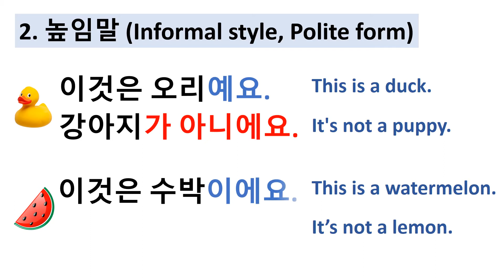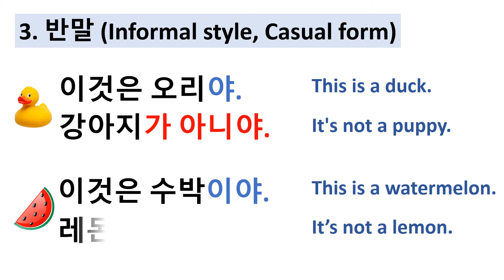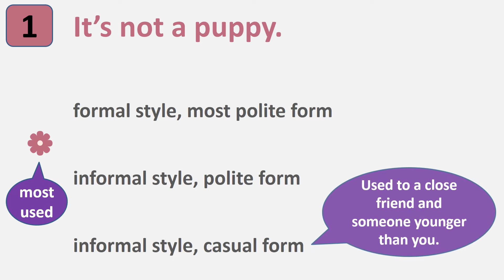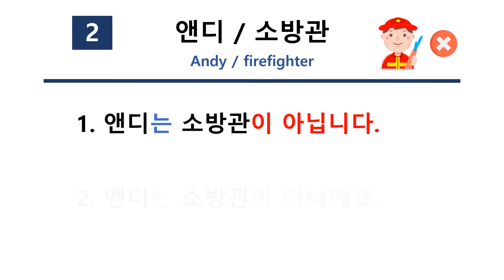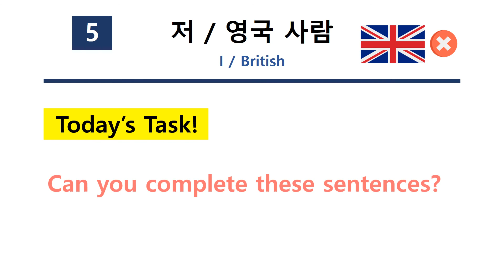30) 한국어 문법 4 - 이/가 아니에요, Korean Grammar for Beginner, 초급 한국어 문법, 자막(ENG SUB)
Learn Korean Grammar 이/가 아니에요
Korean Grammar for Beginners Class
외국인을 위한 초급 한국어 문법
It's not _____.
____이/가 아닙니다. 아니에요. 아니야.
Formal style & Informal style
Polite form & Casual form

Learn all Korean letters in 30 minute